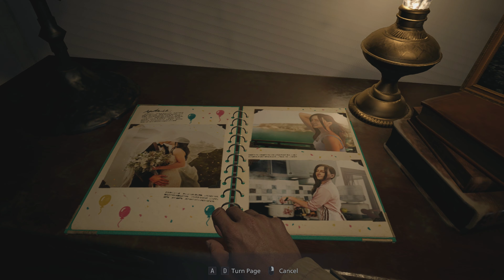RESIDENT EVIL 8 VILLAGE || Realistic Immersive Gameplay [4K UHD 60FPS] RESIDENT EVIL 8 VILLAGE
What's up everybody, Glab Gaming is here! Welcome to my channel Glab Gaming where I upload daily gaming videos featuring and Realistic games like Gta 5, Gta vice city, call of duty, Pubg Mobile, Just Cause, Red Dead Redemption 2, Days Gone, RESIDENT EVIL 8 VILLAGE  etc !
Realistic Immersive Gameplay [4K UHD 60FPS]

About Me:
My Name Is Rafi Khan . I Love To Play  Games And Do Some Funny Things In Games😆.
Laughter Is Free Medicine So Take It Daily 😍